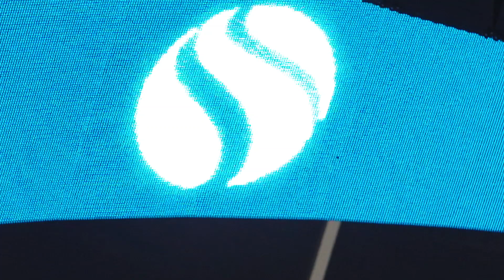Future House Music x We Are Electric Aftermovie 2019 (Netherlands)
Line-up: Holl & Rush, Elderbrook, Zonderling, MOTi, BROHUG, Moksi, Steff da Campo
Footage: Keanu Haumahu

''Future House Music On Tour'' in your city?